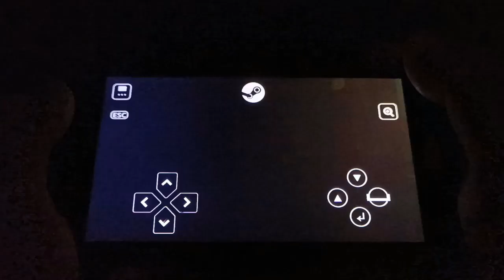"MINECRAFT LEGENDS ANDROID GAMEPLAY?JOGANDO MINECRAFT "LEGENDS NO CELULAR"